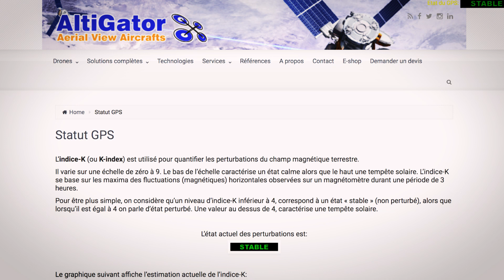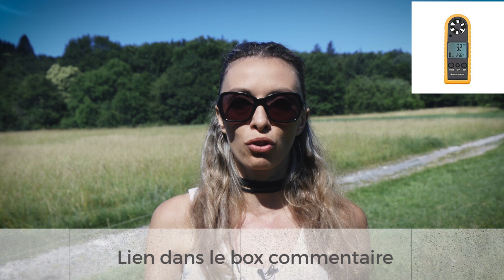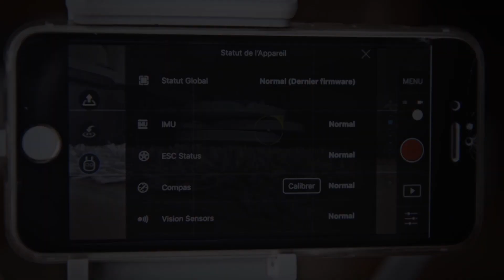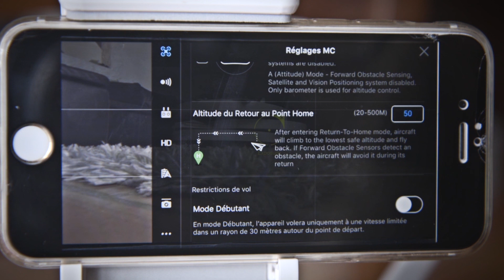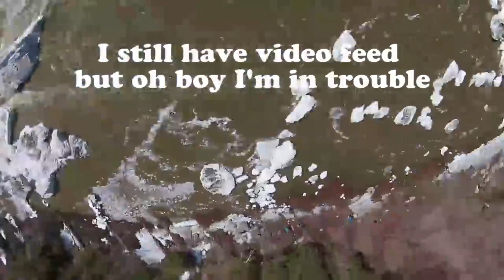DRONE CRASH français : 20 conseils pour les éviter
Dans ce nouveau tuto, je vous donne 20 conseils pour éviter les crashs de drone.
Car comme vous le savez on est jamais a l'abris d un accident, et durant notre vie de pilote nous rencontrons des problèmes en vol: pour cela il nous faut prendre des precautions et ce tutos vos donneras toutes les astuces pour ne pas faire tomber votre drone.

Pour plus d'articles et choses dans le genre, allez faire un tour sur mon blog

MON MATERIEL:

-Drones:
*Phantom 4
Mavic Pro Combo:
*DJI - Spark Combo

-Cameras:
*Canon C 100 mark II
*Canon 600D

-Objectifs:
Canon 17-55 f2.8
*Canon 70-200 mm f/2,8
*Canon - EF STM - Objectif - Reflex 50 mm / f 1,8 - Noir

Micros:
*Sennheiser sans fil
*Rode VideoMic Pro Rycote Micro à condensateur pour caméra:
*Rode mic:
*Blue Microphones Snowball iCE Microphone à condensateur Cardioïde Blanc

Merci, et peace les amis!